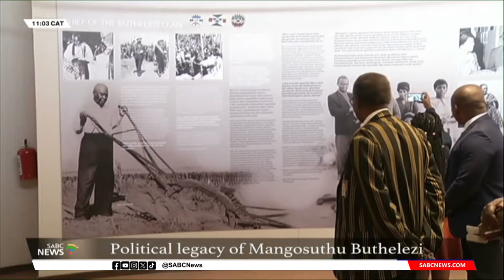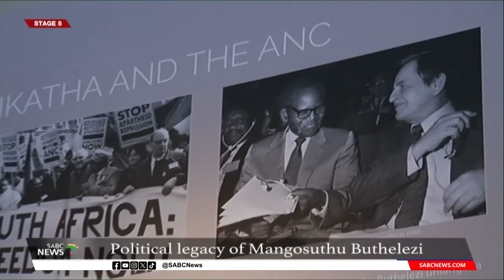Prince Mangosuthu Buthelezi | Political legacy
Prince Buthelezi, a name synonymous with leadership in South Africa, emerges as the central figure in Ulundi’s narrative. During his tenure as the Chief Minister of the KwaZulu Bantustan in the late 1970s and early 1980s, he embarked on a mission to reshape Ulundi’s destiny.